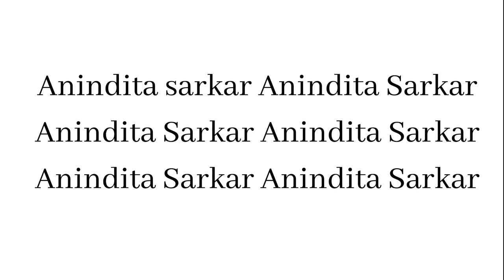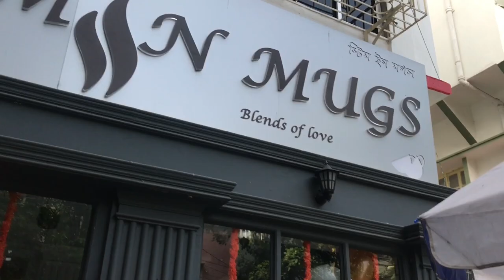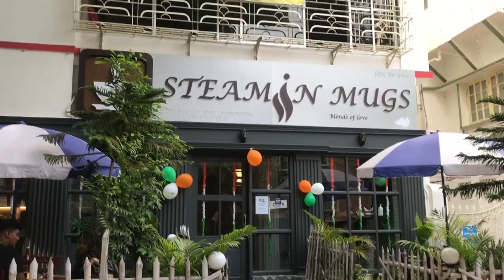Steamin Mugs Kolkata | A Perfect Café for Tea Lovers 😍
Hey Everyone😊
Here's a video for you all :)
 Café Name - Steamin Mugs
Location - 1, 284, Gariahat Rd S, Selimpur, Jodhpur Park, Kolkata, West Bengal 700068